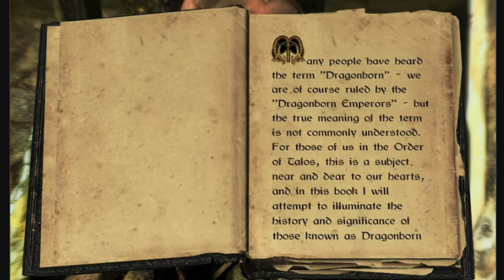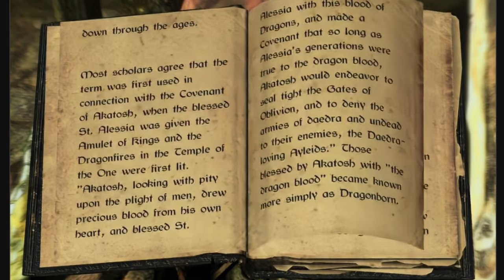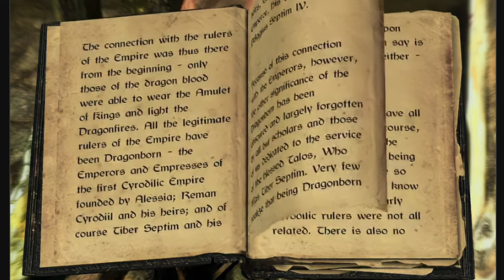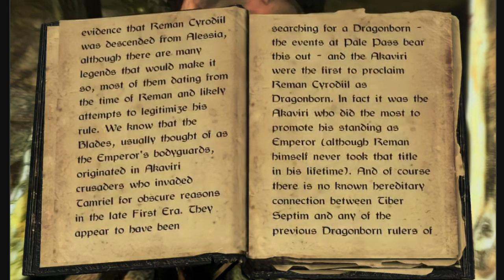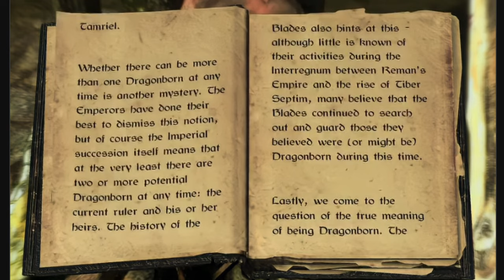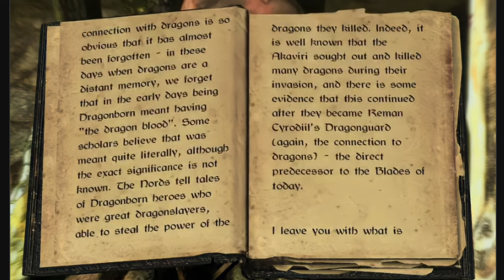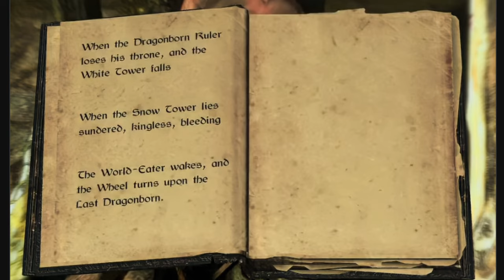The Book of the Dragonborn + The Prophecy of the Dragonborn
I read through The Book of the Dragonborn + The Prophecy of the Dragonborn at the end of this book (a book in Skyrim) aloud. Hope you enjoy! Planning on doing all the books in Skyrim this way if I can find them all.